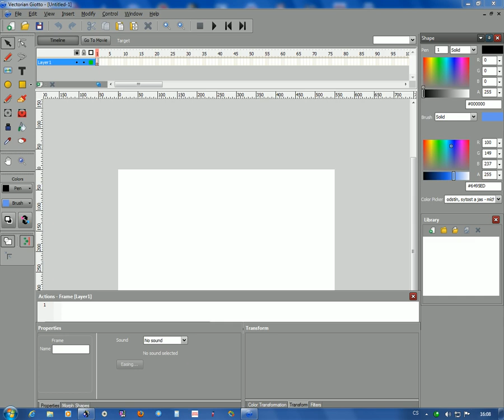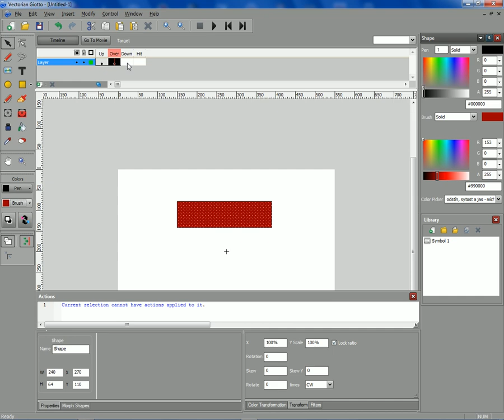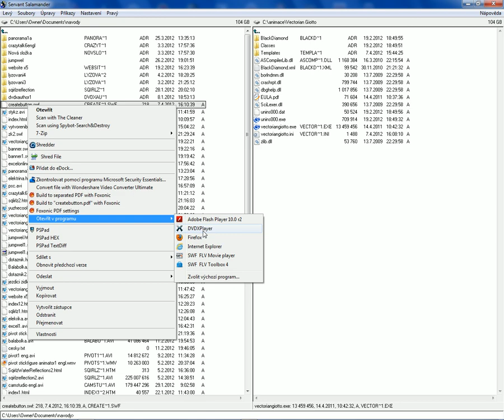Vectorian Giotto - 12.part - create button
Create a button with a link